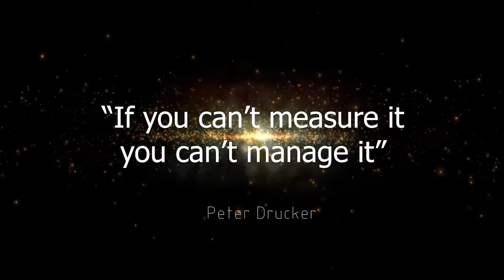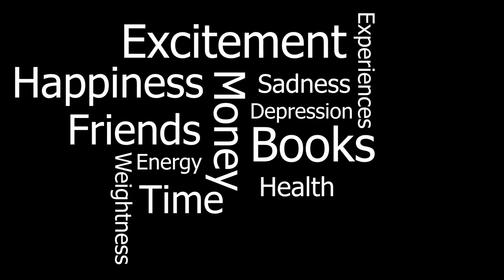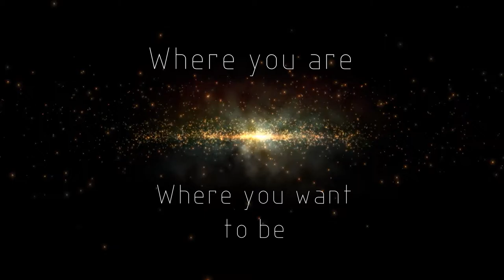Vlog: How to measure your successes and keep improving yourself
Measuring progress and rewarding yourself when you succeed is vital in staying motivated and achieving your goals. In this video Petru discusses the theory of self-improvement and how you can measure success in your daily life to keep moving forward.

Improving skills such as leadership and presentation techniques can be useful for both your personal and professional development. Find useful learning tools that are specifically tailored to you using magpie, an online learning engine from the University of Nottingham Careers Service that can help you develop skills to succeed in your line of work.